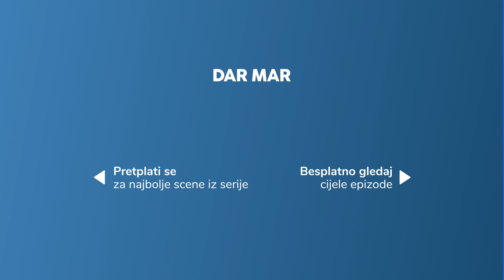Jana ima stav - Dar Mar 2 - epizoda 11